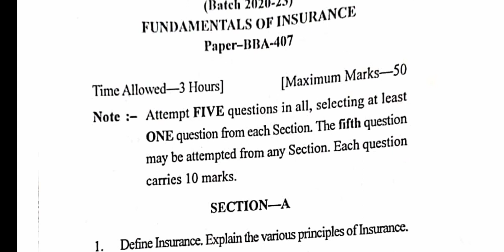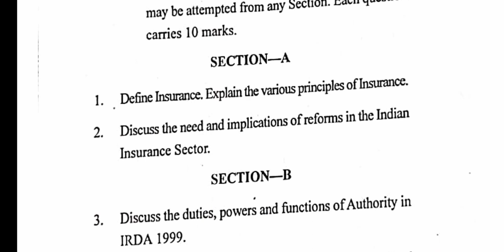Gndu BBA 4th Semester Fundamentals of Insurance Question Paper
✓ Gndu Admission
✓ Gndu Datesheet
✓ Gndu Exams
✓ Gndu Result
✓ Gndu News
✓ Gndu Notification